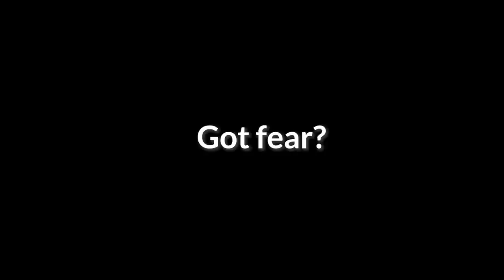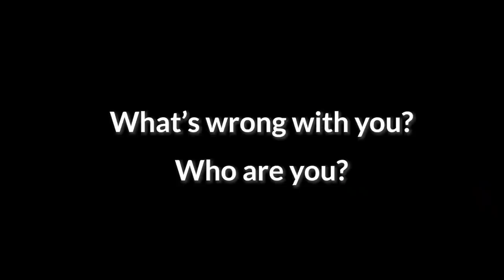Excellent Gestures Turks Use All The Time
As Turks, we love to gestures, 'cause you can say so much more than with just your mouth! Tell me, do you talk with your hands a lot? What kind of moves do you use?

Can Kutas